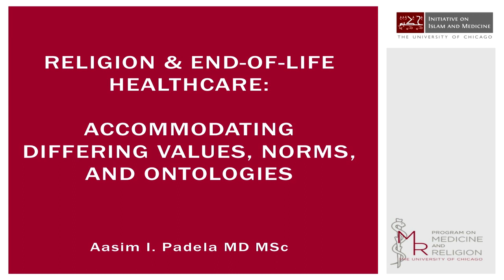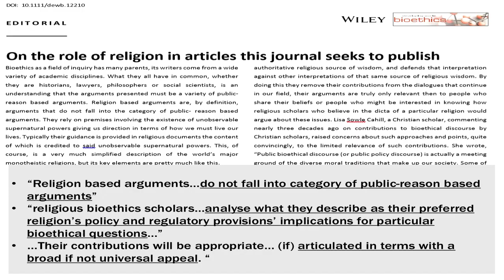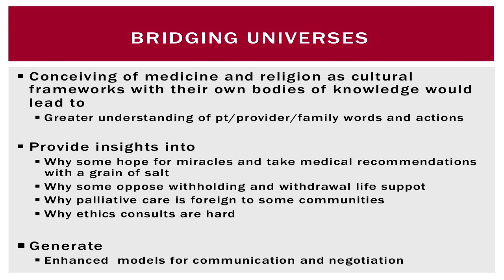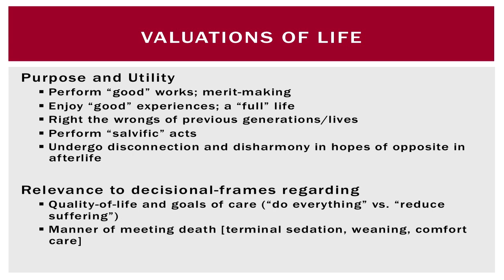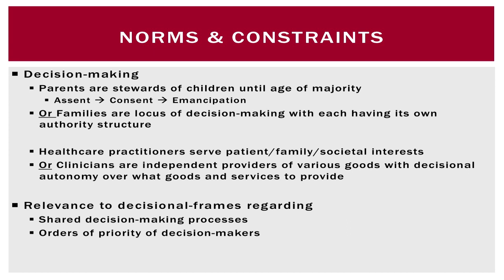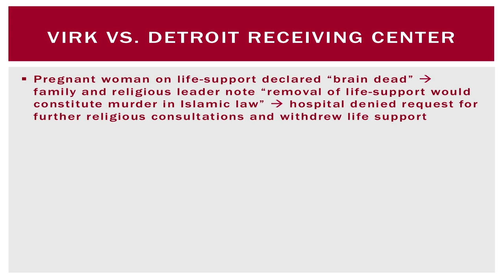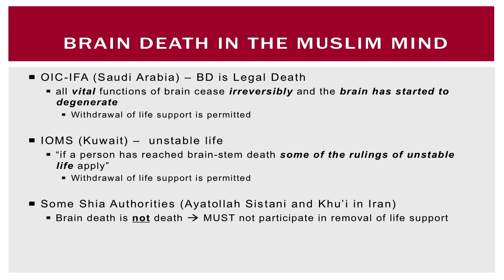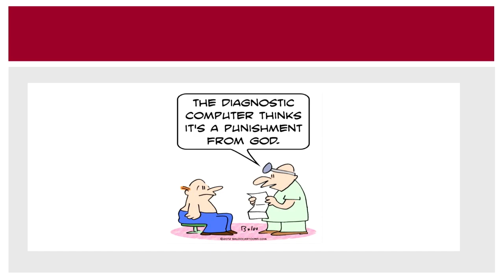Aasim Padela - Religion and End of Life Healthcare